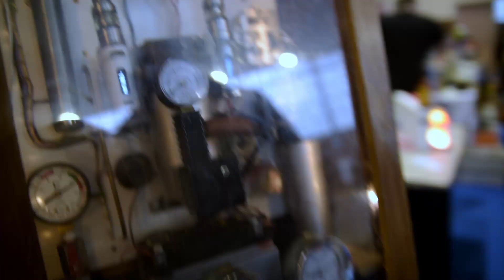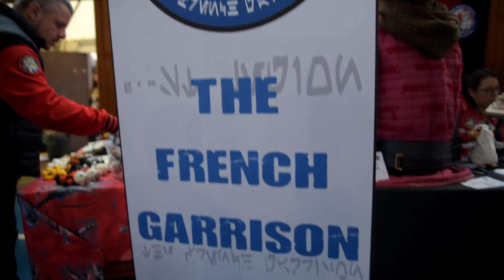Migennes Collector 2020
Je me suis enfin décidé d'aller aux MIGENNES COLLECTOR, voici ce que j'en ai ramené.
Merci à tous ceux qui ont bien voulu se laisser filmer pour cette vidéo.
Liker, partager
Musiques :
Thunderbirds, Barry GRAY
Space 1999, Barry GRAY
Battlestar Galactica 1978, Stu PHILLIPS
Imperial march, John WILLIANS
Stargate SG-1, Joel GOLDSMITH
Red alert hell march, Frank Klepacki
Images fixes PIXABAY :
Perianjs
Alan9187
Aitoff
Erikawittlieb
Annaliseart